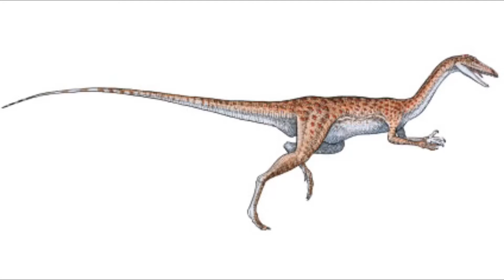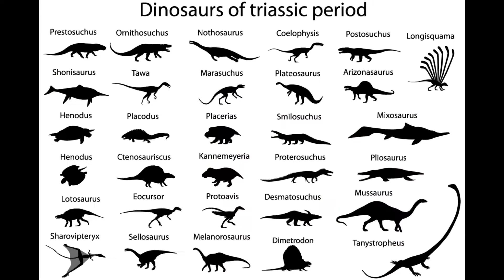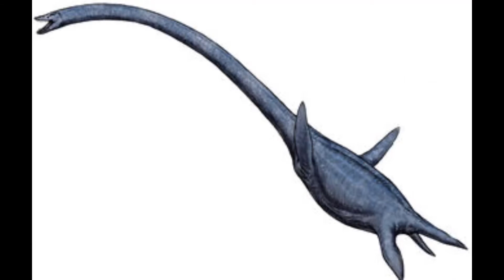Dinosaurs for kids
A little introduction about dinosaurs, the periods dinosaurs lived in and some cool dinosaur names and videos. Preparing to dive in deeper for a dinosaur lesson.